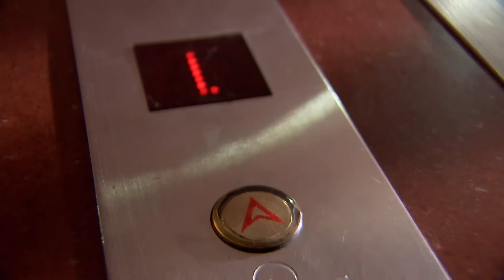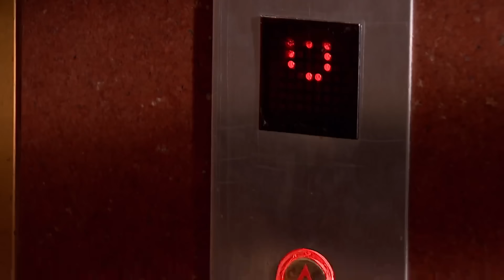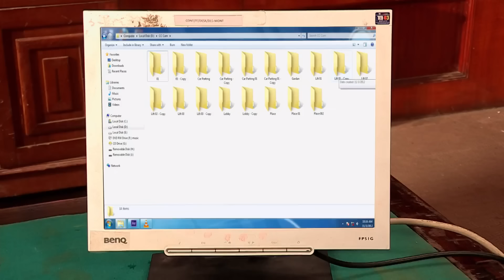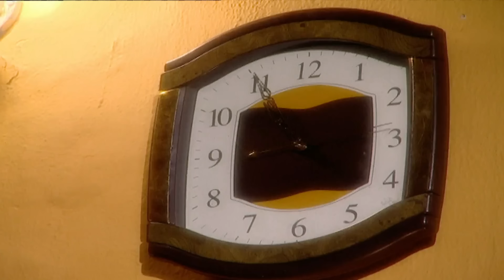மான்ஸ்டர் பூனை | Ghost Cat | Fear Files | Ep 23 | Tamil Horror Serial | Zee Tamil Classics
About Fear Files:
Fear files is a Tamil horror television series that focuses on stories of paranormal incidents. Inspired by true events, the show presents dramatized version of different mysterious stories, unexplainable events